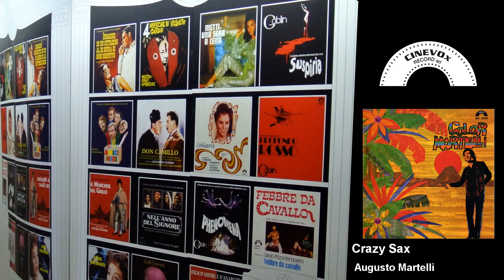Augusto Martelli - Crazy Sax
Brano tratto dall'album Color Martelli, pubblicato  dalla Cinevox Record.